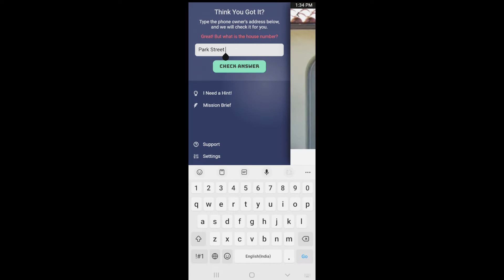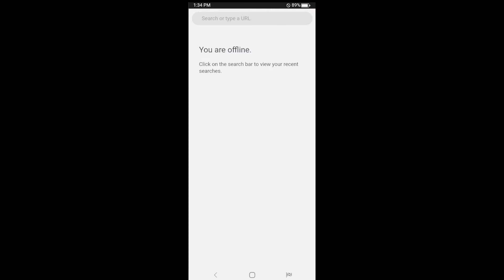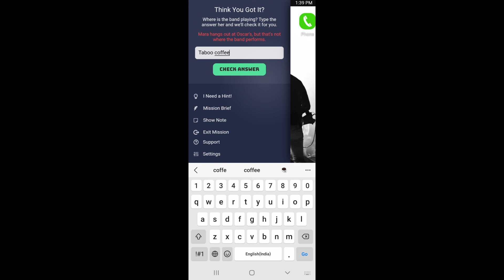TRACING LOST PHONE || PEEK A PHONE #1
I have uploaded many brain out solved answers videos on my channel. So you can go and watch it. THANK YOU! Hi! Guys today we are going to play peek a phone. In this game, we will find the owner of the lost phone. This is a game full of mystery. If you want yo download it. Then 👇👇 is the link:-

Sharpen your detective skills and gather clues in this realistic mystery game.

Peek a Phone is a realistic mystery adventure game where you’ll dive into an immersive story that sharpens your detective skills. Unravel the mystery, find the vital clue, solve the puzzle, and enter into realistic games!

🕵️ Will you help Sarah find her husband's secret lover?
🕵️ Can you locate the missing Chief of Police?
🕵️ Prepared to interrogate suspects and solve a criminal case?
🕵️ Want to peek through a dead man’s phone to solve a murder mystery?
🕵️ Ready to play texting games with a kidnapper?

If you answered YES to any of these questions, Peek a Phone’s mystery games are a perfect match for you!

Peek a Phone’s adventures are released in missions, with a new one every week! In each of these adventure games, you will:

📱Access a fictional character’s mobile phone and reveal its unique story through investigating and unlocking apps, gathering clues, and resolving the central mystery.

🎯 HACK into authentic-feeling apps by solving brain puzzles that simulate real life.

🕵️ HELP your clients by returning their lost phones. You’ll peek into their unread messages, learn their story, and help the police crack the case using your detective and technology skills.

🔑 UNLOCK phone apps and discover new detective games. Deal with personal dilemmas and remember that everyone’s a suspect - even your clients!

💬 “This game is awesome sauce, with a whole lot of brainwork.“ J. Darnell

Cracked the Simulacra detective thriller? Solved the Sara is missing texting games? Finished the Duskwood interactive investigation? Then it’s time to uncover new mysteries in this ultra-realistic phone investigation game. Discover our unique and realistic game mechanics with our text-based missions. You’ll race the clock to find the last clue, enter into texting games with a kidnapper, send real emails, visit real websites, solve real cases, and much (much!) more.

🧩 Enjoy text-based puzzles, group chats, actual phone and video calls, photos, hackers, and video evidence. Blur the line between game and reality!

Imagine you’ve found an unlocked phone lying on the ground.

💬 “As an IT professional, I'm super impressed with the lengths they've gone to simulate a super realistic experience!” S. Murphy

Good luck, detective!

At last If you want more gameplay videos from us. 🙏🙏